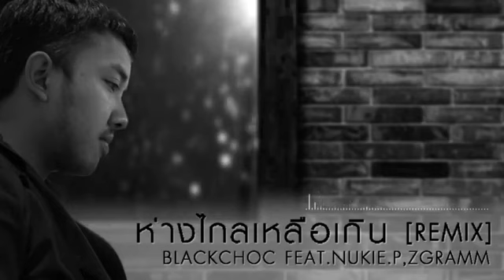ห่างไกลเหลือเกิน Remix Blackchoc Feat NUKIE P, Zgramm